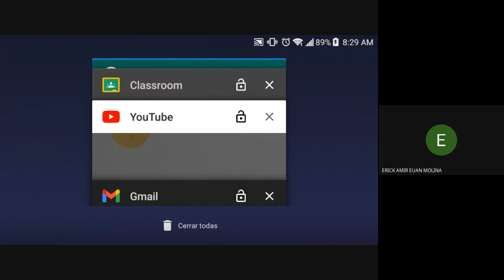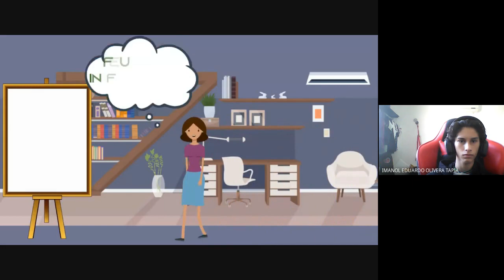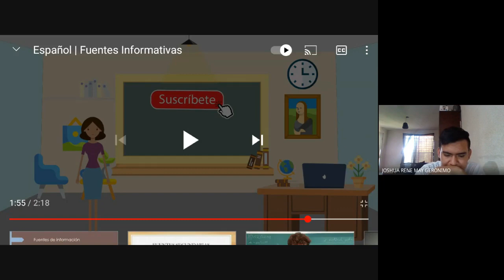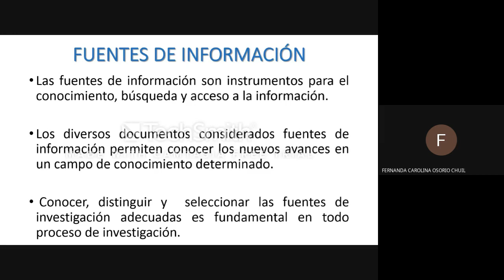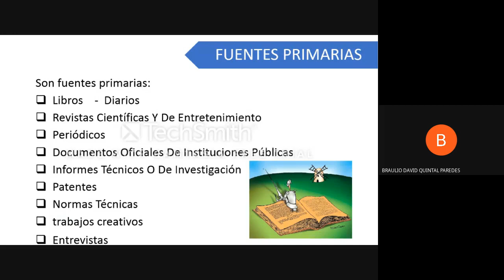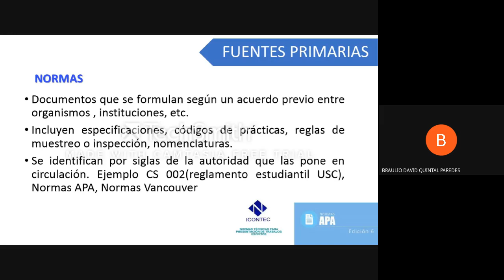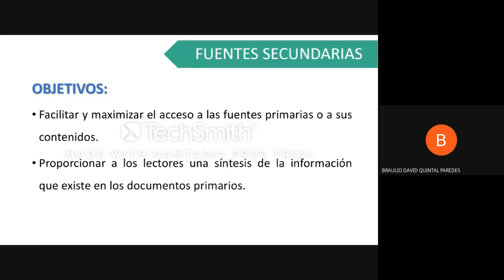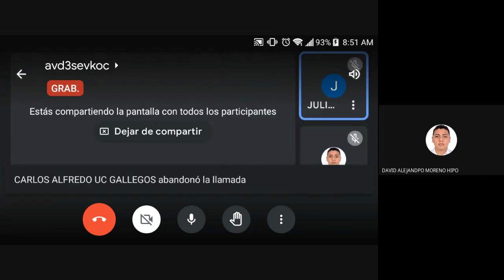1H 22 09